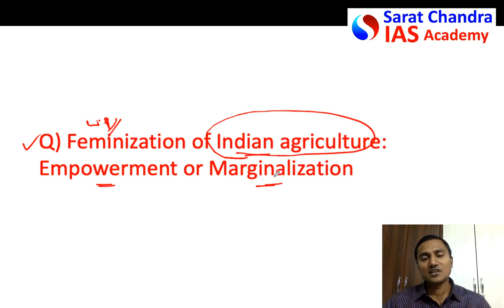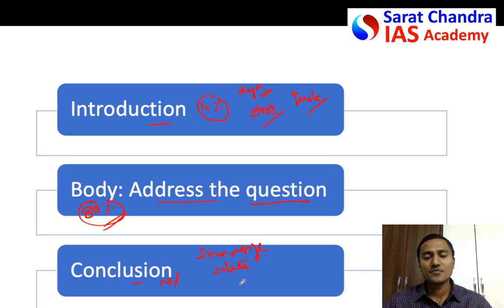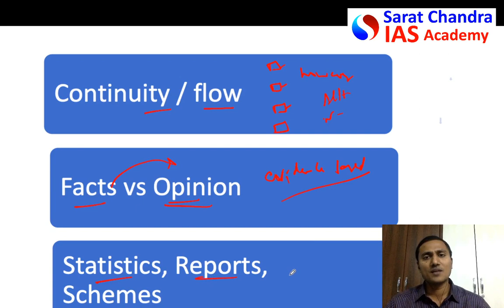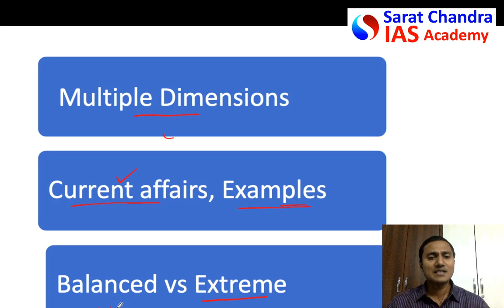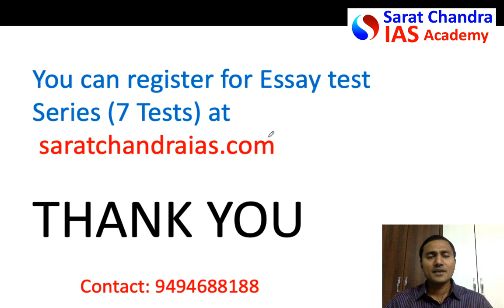APPSC Group 1 Mains Essay- Scoring 120+ Sarat Chandra IAS Academy